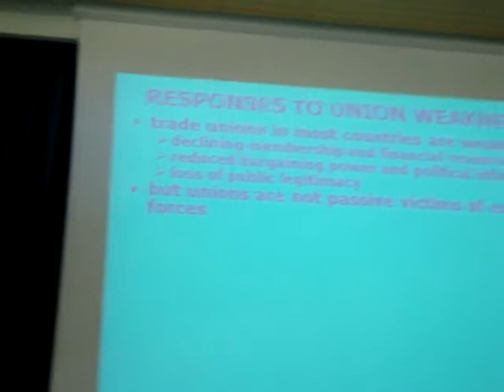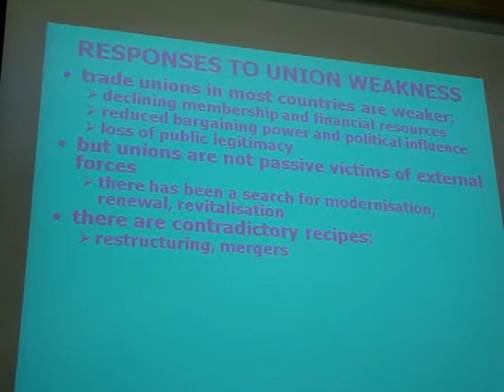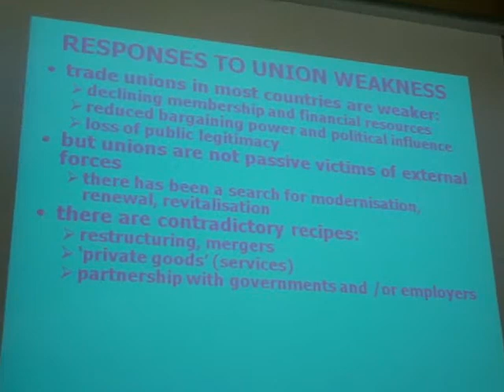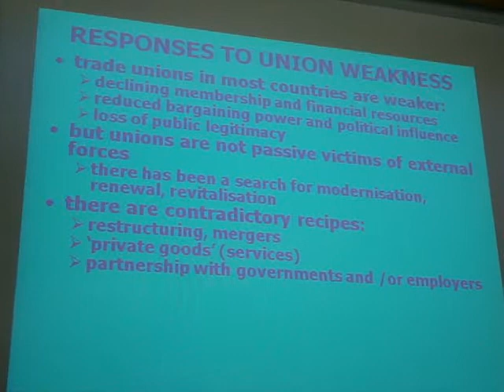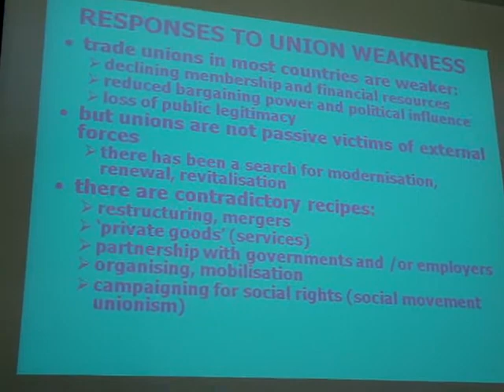Richard Hyman no seminário, Por uma nova agenda sindical (1)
Richard Hyman, Professor da London School of Economics and Political Science, intervindo no Seminário Internacional com o lema "Contra a escalada neoliberal - por uma nova agenda sindical", que se realizou no Goethe Institut - Instituto Alemão, em Lisboa, a 18 de Junho de 2011, promovido por um grupo de sindicalistas, cidadãos e activistas sociais.